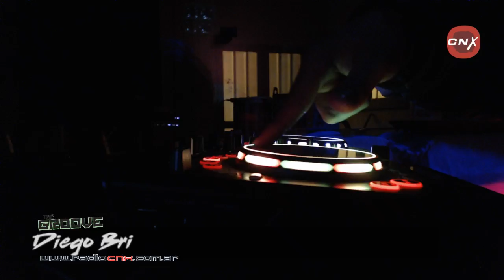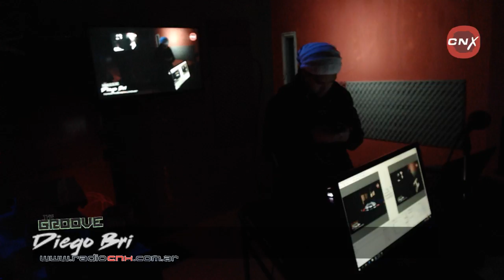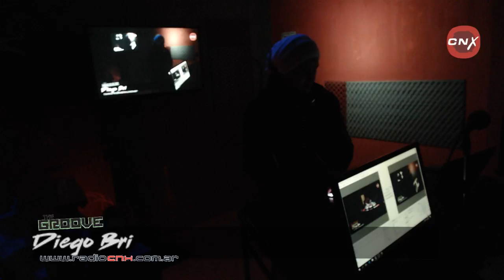Radio Cnx - Session Diego Bri 17-08-17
Live sessions - radio online